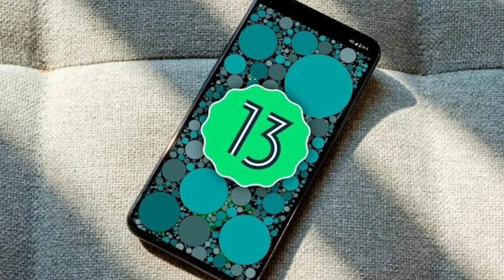Iqoo Neo 7 Pro Full Details Launching Date and Price Review specifications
Your Quarry:-

Iqoo Neo 7 pro Full review
Iqoo Neo 7 pro Full Details
Iqoo Neo 7 Pro Launching date
Iqoo Neo 7 pro unboxing & review

Mobile Tech